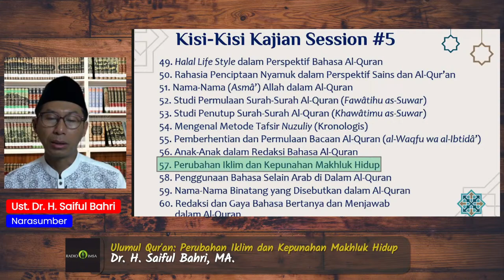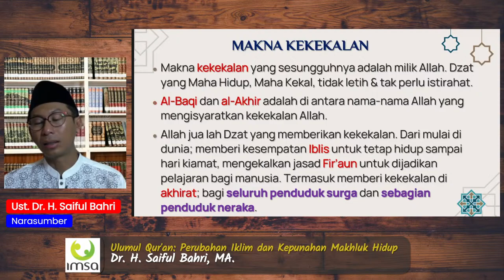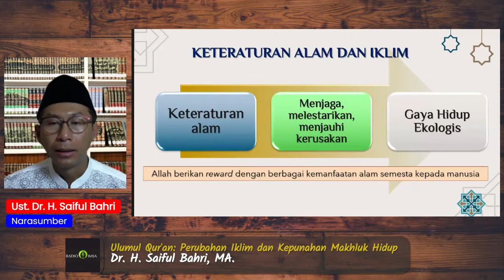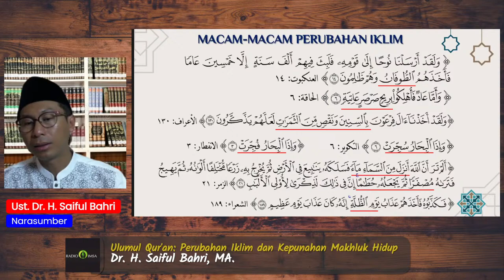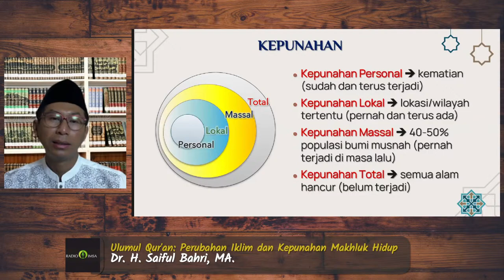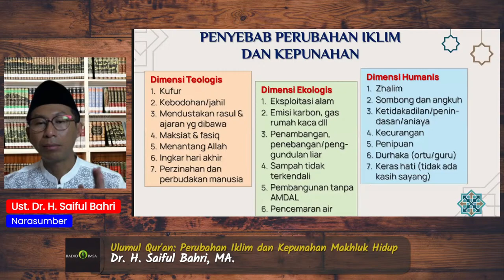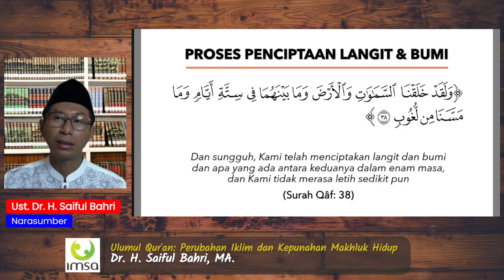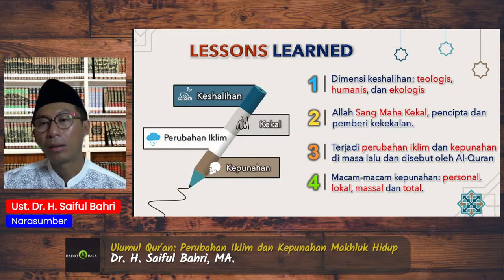Kajian Ulumul Qur'an #57 | Perubahan Iklim dan Kepunahan Makhluk Hidup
bersama Ust. Dr. H. Saiful Bahri, MA.